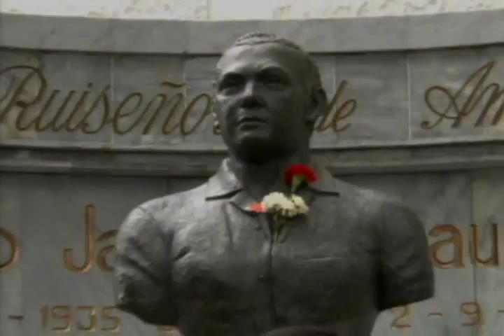37 años de la partida de Julio Jaramillo El Ruiseñor de América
37 años de la partida de Julio Jaramillo El Ruiseñor de América